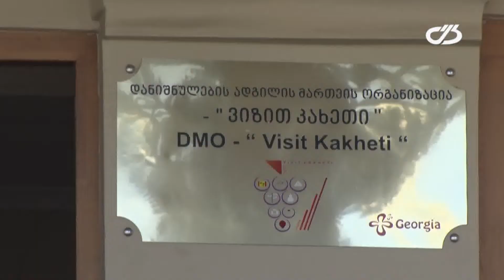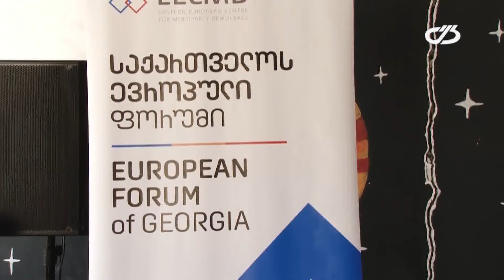ახალი ამბები 7 ივლისი